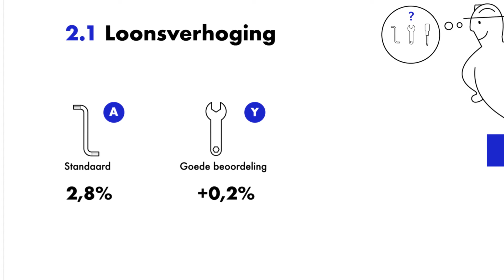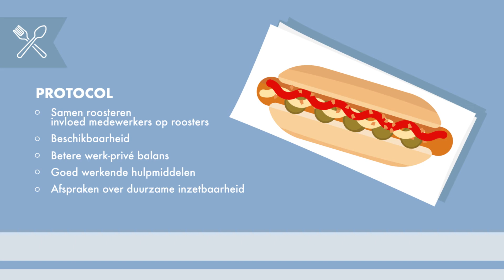Afspraken voor cao IKEA 2020 - 2021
Bekijk hier wat is afgesproken voor jouw nieuwe cao IKEA.